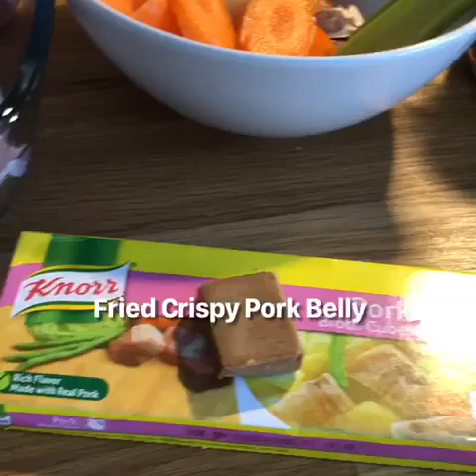Fried Crispy Pork Belly recipe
Easy recipe and delicious!😋